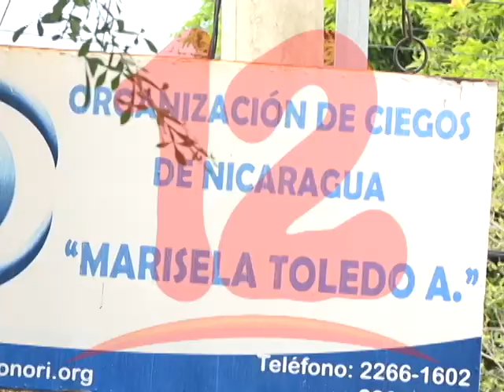ASOCIACIÓN DE CIEGOS MARISELA TOLEDO ESPERA CUMPLIR OBJETIVOS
La asociación de ciegos Marisela Toledo espera se cumplan objetivos propuestos para el 2020.